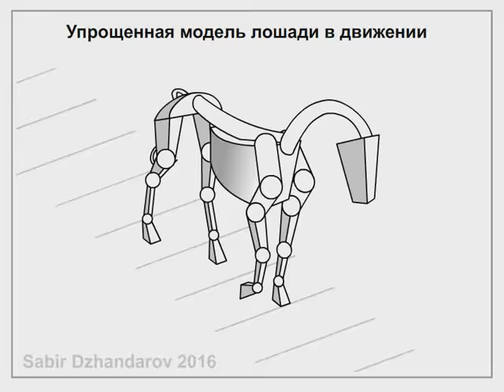Horse walking cycle to 32 frames.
horse animation
Simplified method of animation horse.
Mechanics of movement of the horse. horse gait cycle to 32 frames.
A simplified model of a horse in motion.